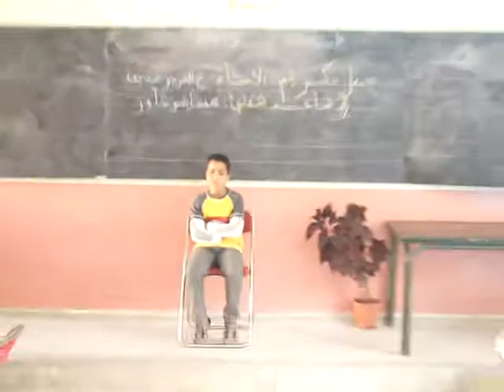قراءة مؤثرة للقرآن الكريم لتلميذ في حفل تكريم صديق و أيت وشاور بمدرسة الأطلس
يوم السبت 5 نونبر 2016 نظمت مدرسة الأطلس بأفورار إقليم أزيلال حفل تكريم للمتقاعدين الأستاذ عبد العزيز صديق بمناسبة استفادته من التقاعد النسبي والمساعد التقني ( الأعوان سابقا ) ايت وشاور محمد بمناسبة إحالته على التقاعد برسم موسم 2016 / 2015